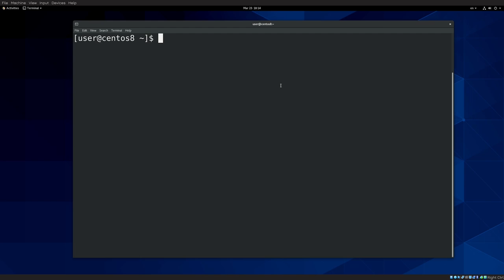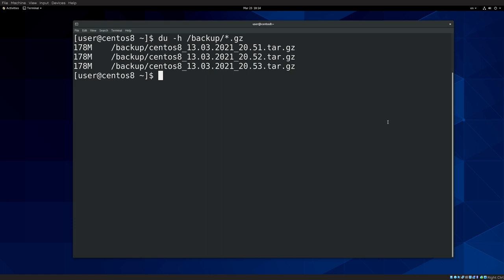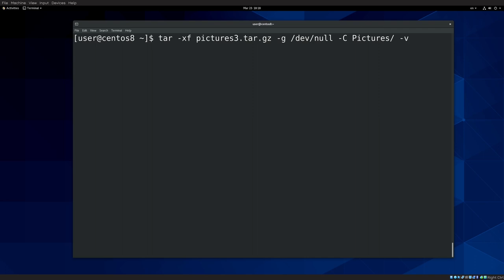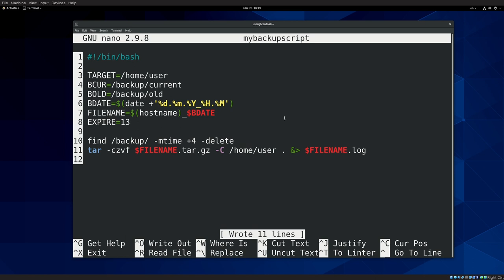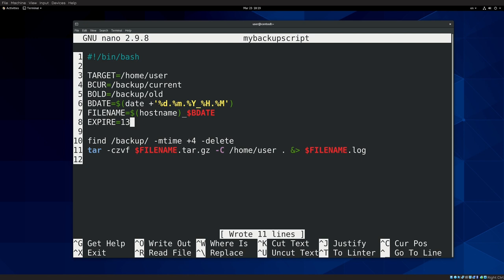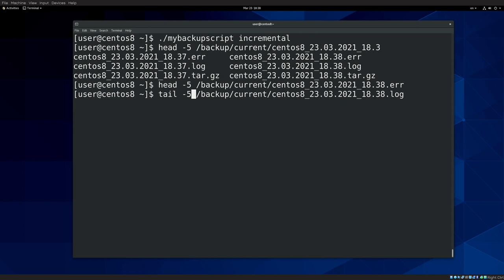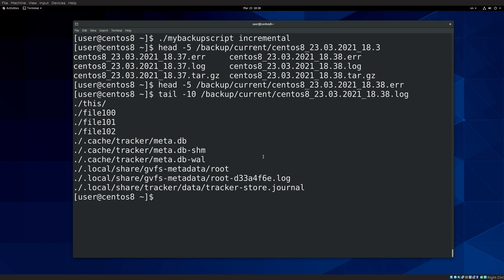39. Инкрементальные бэкапы с tar